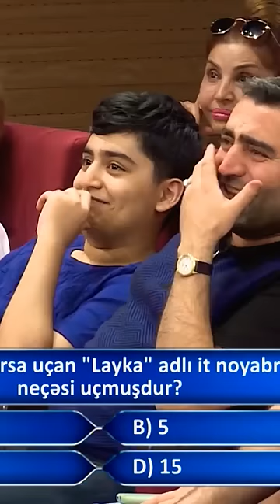Növbəti Sualım Sizin Ərinizlə Bağlıdı Yəni Ərinizin Peşəsiylə Bağlıdı Aparatura Xarab OlubKomedixana